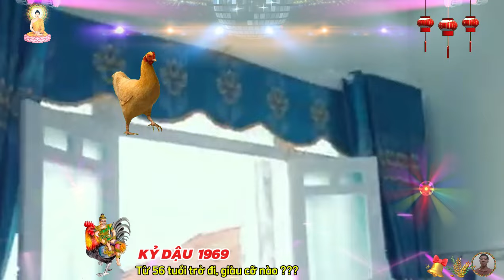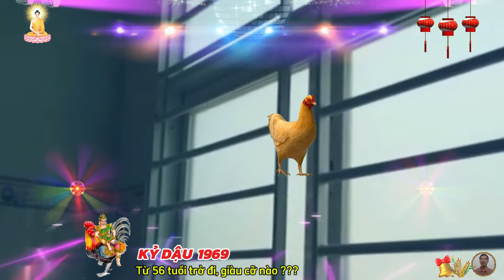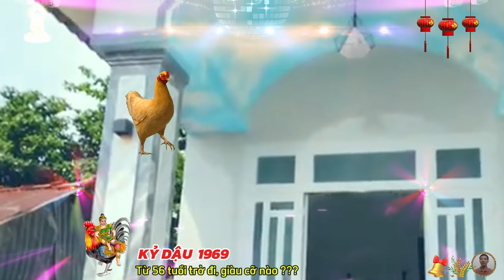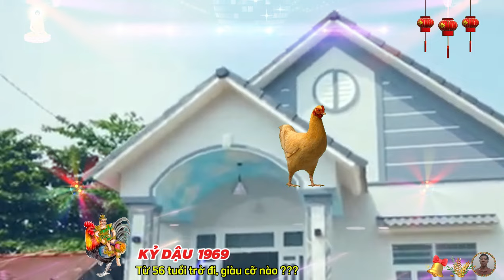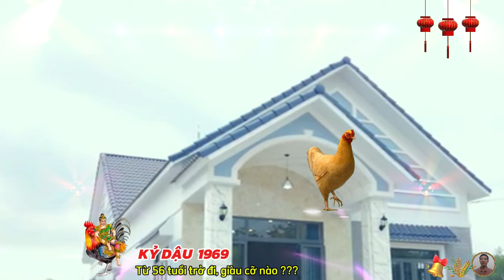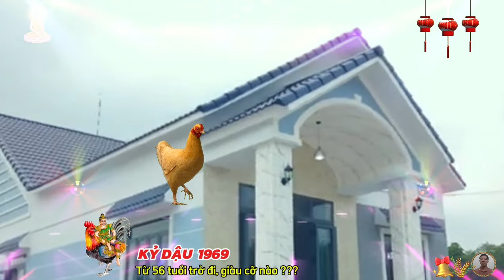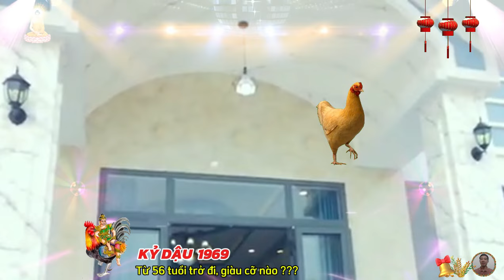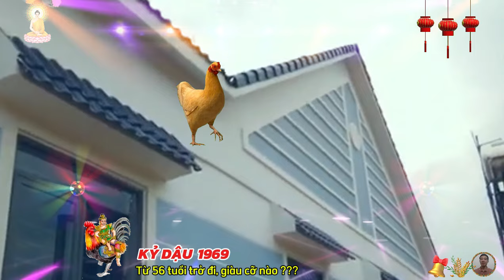🔴 Tử Vi Tuổi Kỷ Dậu 1969, Từ 56 tuổi, Tổ Tiên Báo mộng, Gặp May Liên Tiếp Cực Giàu Cực Sướng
nữ nhân kỷ dậu năm này dễ sinh họa huyết quang.
 năm này, người tuổi kỷ dậu nữ mạng có sao này tọa mệnh, thì trở nên bảo thủ, kín kẽ, vốn là sát tinh, sau này hãm địa rất xấu về các phương diện tính tình, bệnh lý, tai họa, phúc thọ, nữ mệnh công danh trắc trở, tài lộc kém, hay bị tai nạn, tay chân bị tàn tật, là biểu hiện của bại cách, suốt đời phải tha phương, bất đắc chí, bất mãn.